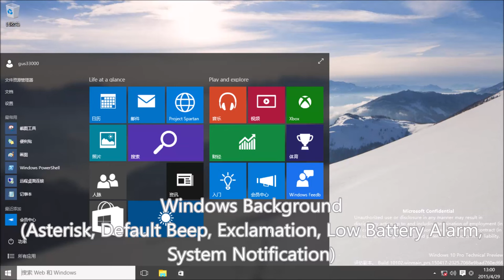Windows 10 Insider Preview Build 10074 - 10122 Sounds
Sounds exclusive to Windows 10 build 10074 till 10122. These sounds are very similar to the ones used in Windows 10 RTM onwards. The sounds used in the RTM onwards were debuted in build 10125. User Account Control sound is close to Windows Background in the RTM onwards.